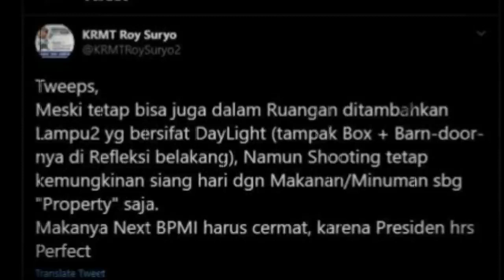Roy Suryo Komentari Foto Jokowi, Denny Siregar Beri Sindiran Menohok